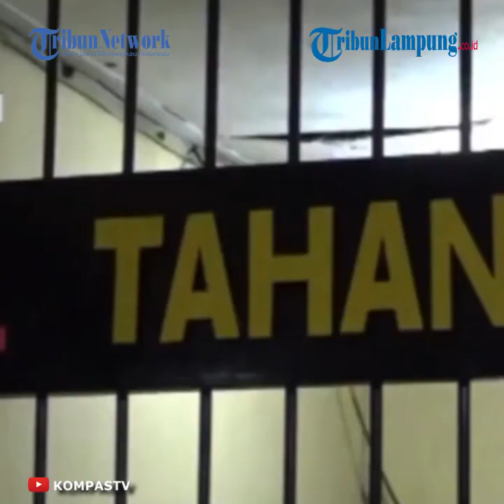Kepala Sekolah Tewas Dikeroyok Gara gara Ketahuan Selingkuh dengan Staf TU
TRIBUNLAMPUNG.CO.ID, PURWAKARTA - Seorang kepala sekolah SD di Purwakarta, Jawa Barat tewas dikeroyok ketua RT dan 5 warga gara-gara diduga berselingkuh dengan staf TU.
Kejadian ini bermula saat sang kepala sekolah dituding selingkuh dengan perempuan bersuami.
Perempuan tersebut bekerja sebagai staf Tata Usaha (TU) di sekolah yang sama.
Kepala sekolah bernama Ahmad Jaelani tersebut diduga berselingkuh dengan staf Tata Usaha (TU) berinisial LN.
Kepsek SD di Purwakarta ini akhirnya tewas dikeroyok ketua Rukun Tetangga dan lima orang lainnya.
Kini keenam pelaku pun sudah diringkus polisi.
Mereka hanya bisa tertunduk saat digiring petugas ke aula Mapolres Purwakarta.